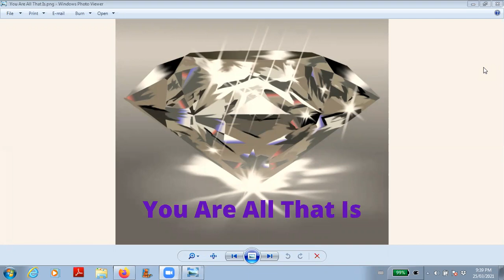You Are All That Is Meditation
Dear Friends, this is the companion meditation for the podcast on You Are All That Is.  This guided meditation take you to embody your Higher Self.  Enjoy.

Contribution from your heart is welcome to help put out more content like this